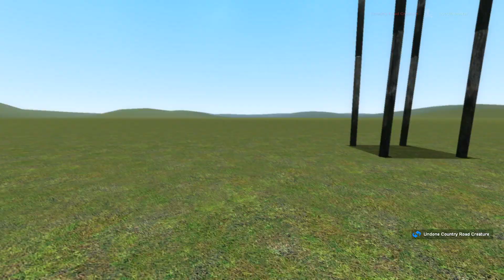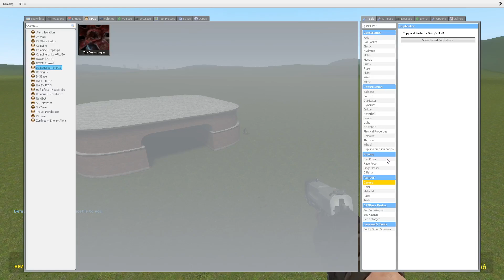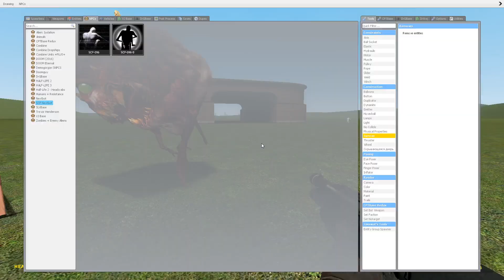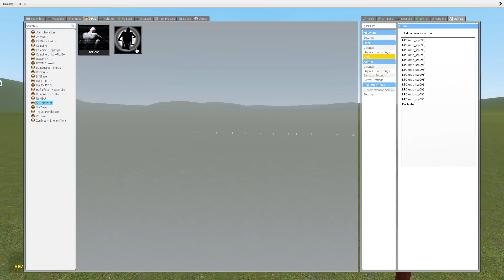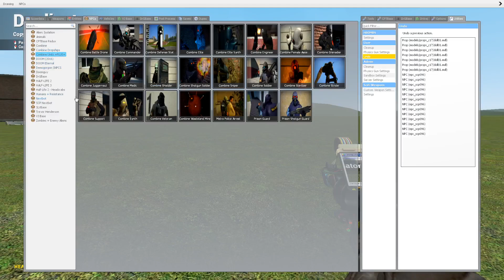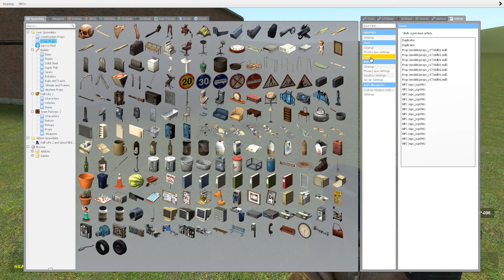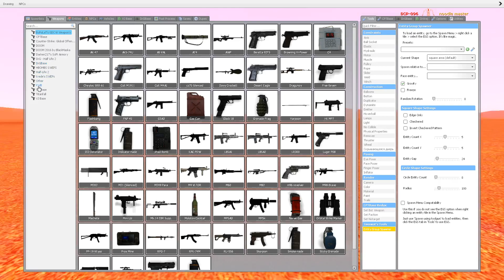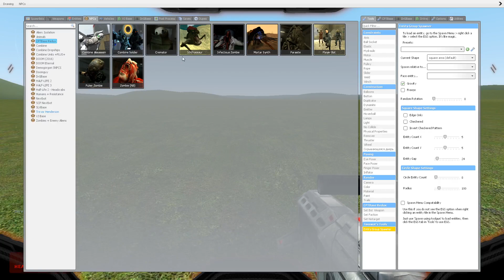THIS WAS SCARY!!!! | Garry's Mod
YEEEEEEEEEEEEEET

Stay inside guys.